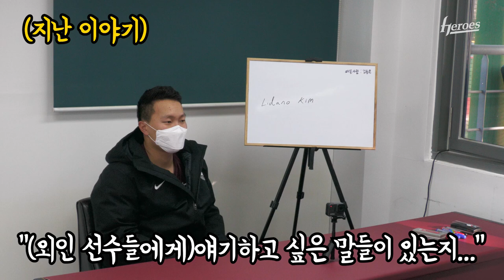Lidano 선생님과 함께하는 영어교실 - 실전편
요키시, 스미스와 김병휘, 조범준, 김동은, 장재영 학생과
함께하는 실전 스피킹!!!